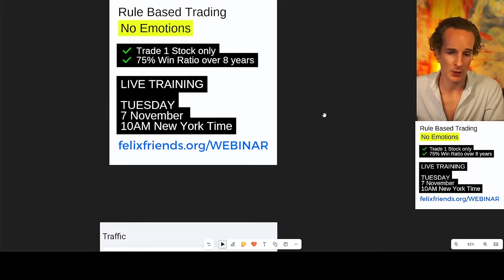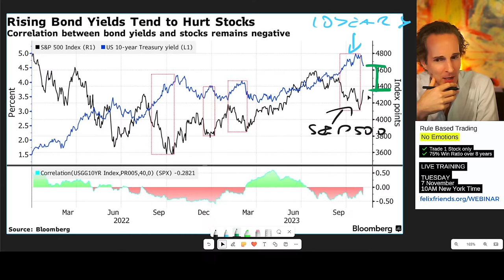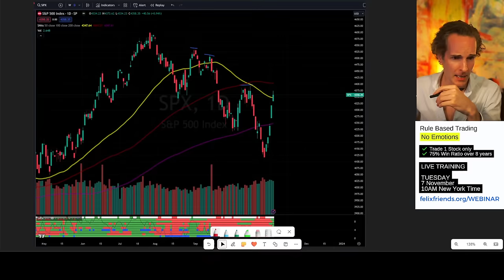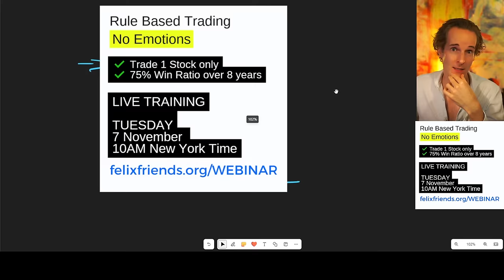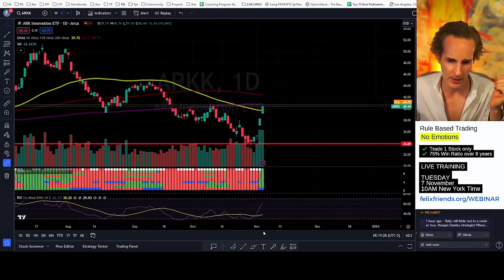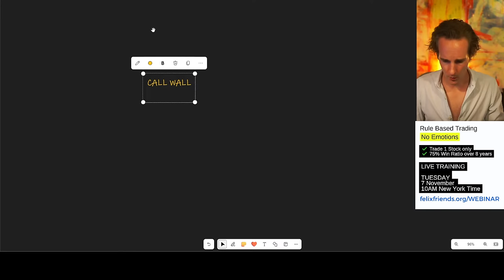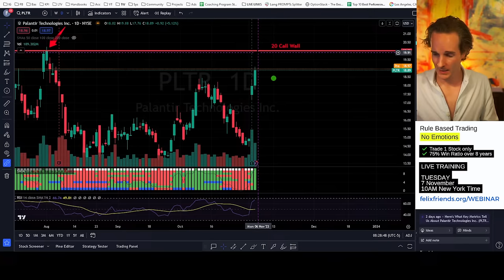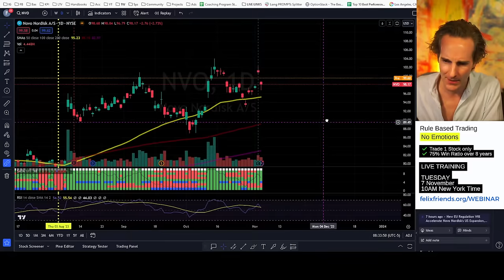Is This The Beginning Of A New Stock Rally? 80 Years Of History Tell Us This...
✅ 24 HOURS LEFT!! Learn to trade one STOCK! Just RULES. No EMOTIONS.
One simple, strategy with a back-tested 75% win ratio.

📞Ready for a a call? Lifechanging coaching Program for 5+ Figure Investors. Apply now

🙋‍♂️I'm Felix, and I retired at 40. From lousy investor, to investment banker, to corporate lawyer to entrepreneur, I've tried it all. But it was through investing that I found my way to retirement. My passion is simple: to inspire and help others achieve financial freedom. I break down how the market really works for free, so you can maneuver the corrupt financial system.  100% transparency.